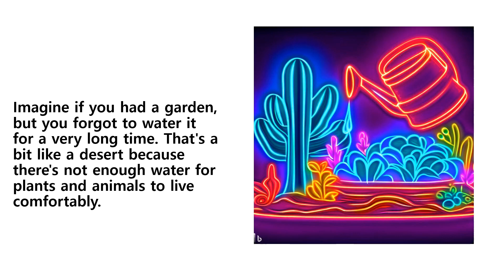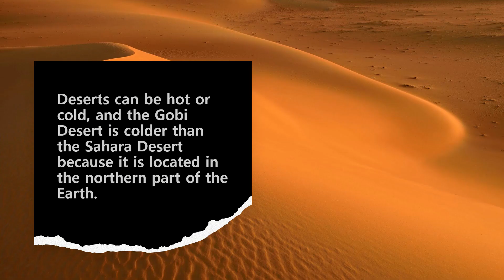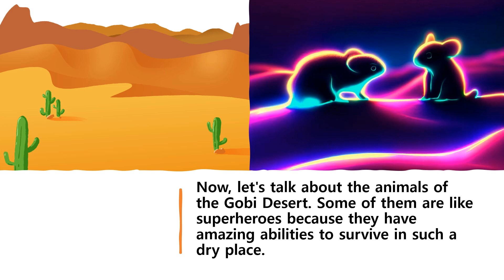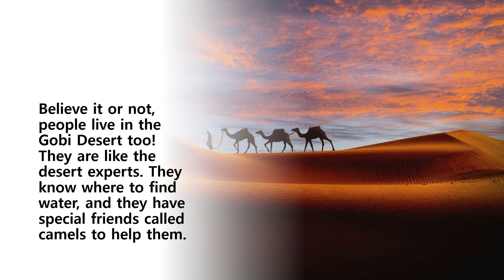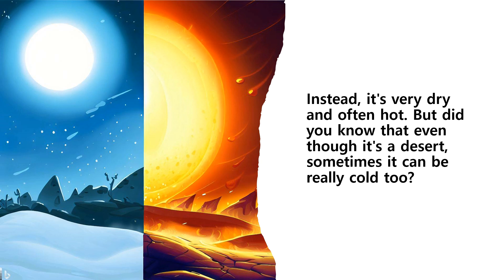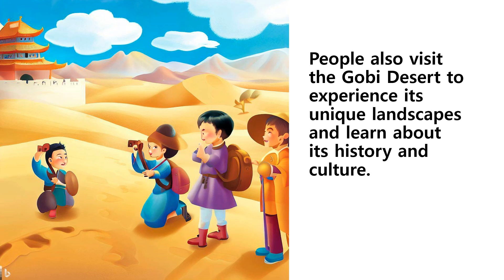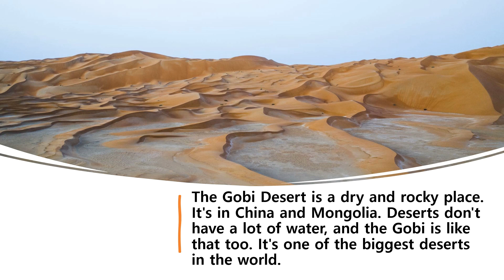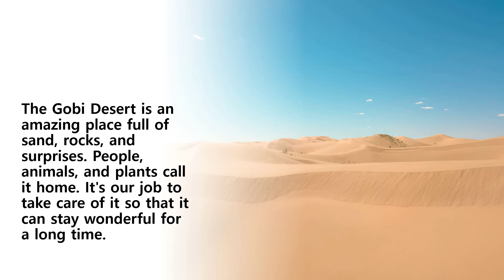The Gobi Desert Slow Speed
The Gobi Desert
Desert
english story
learn english through story
고비사막
영어흘려듣기
ゴビ砂漠
英語の話
英語の童話
子供英語